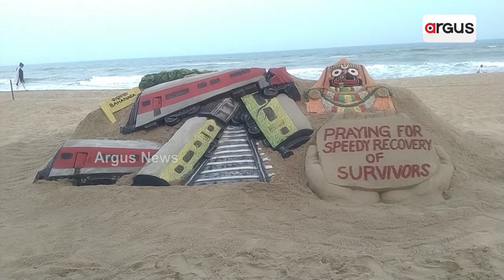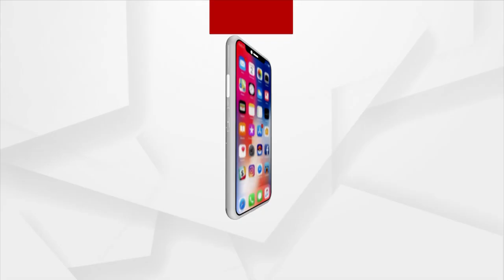Sudarshan Patnaik Pray For Recovery Of Train Crash Survivors By Creating Sand Art At Puri Beach